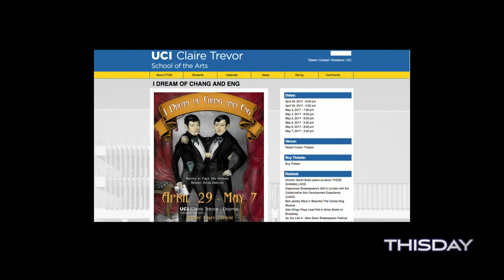UCI Claire Trevor School of the Arts